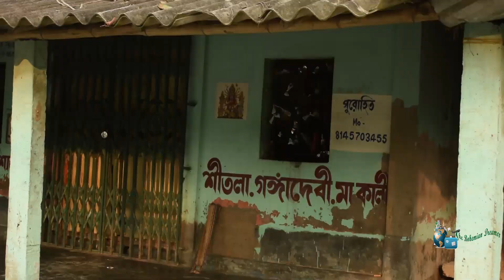Last day in Bakkhali - Vlog #3 | Our verdict | Should you go?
Link of my toiletries bag:
Link of my Kindle E-Reader:
Mask and Headband from @Needlemaid (Instagram profile)

Buy Monsters here:

Hardcover edition
Paperback edition
Kindle edition

Other books:

Kindle edition:
The little women
The little Prince
Rich Dad Poor Dad
Daughter from a wishing tree
In the house in the dark of the woods

Paperback edition:
The little women
The little Prince